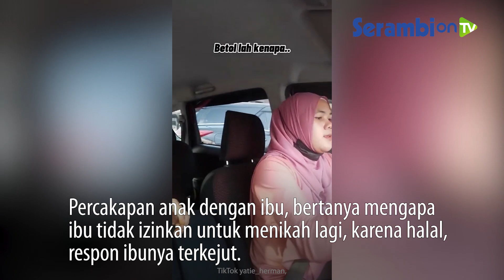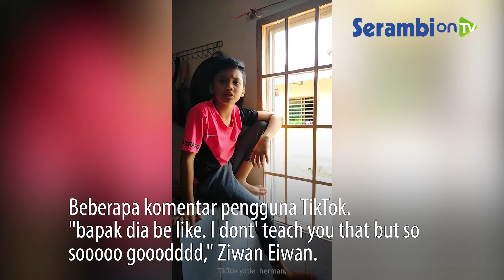Percakapan Anak pada Ibu 'Kenapa Mama Tidak Izinkan Ayah Nikah Lagi' Respon Ibu Terkejut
SERAMBINEWS.COM - Percakapan anak dengan ibu, bertanya mengapa ibu tidak izinkan untuk menikah lagi, karena halal, respon ibunya terkejut.

Postingan percakapan anak dengan ibu diunggah oleh pengguna TikTok yatie_herman, pada hari Selasa (16/2/2021).

Pada video, Yatie turut menerangkan, terkait anaknya bertanya demikian.

"Mama benarkah adik dengar, ustadz katakan kawin lagi ini perkara yang halal," tanya anaknya.

"Benar, memang kenapa?" jawab Yatie.
"Kalau begitu, kenapa mama tidak suruh papa kawin lagi? kan halal tu" tanya anaknya lagi.

Mendengar pertanyaan anaknya demikian, Yatie terkejut dan melempar pelan ke arah ponsel anaknya.